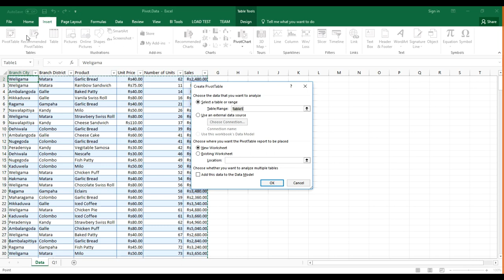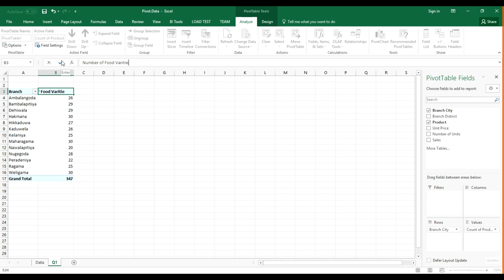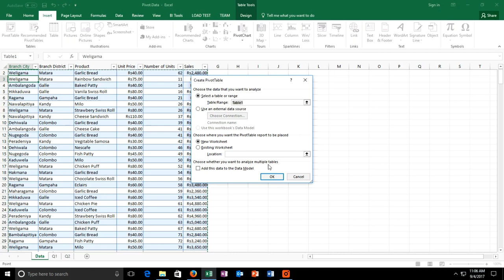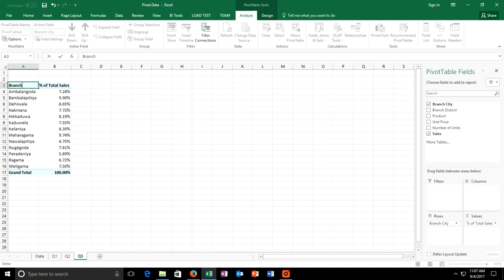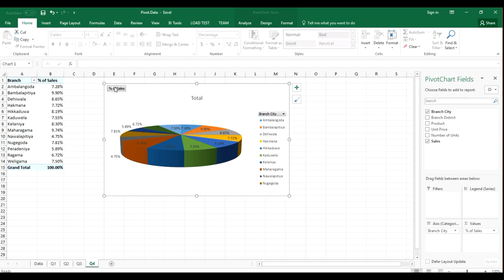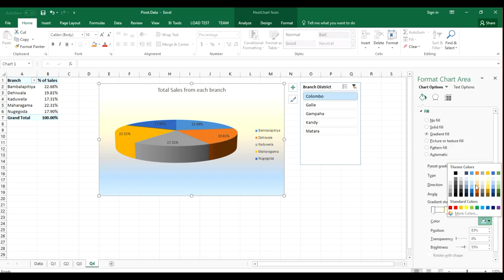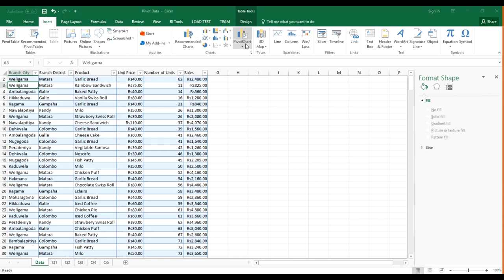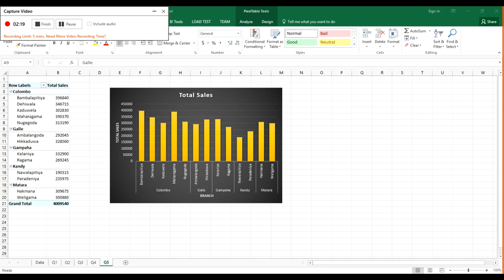Model Paper Answers Question 3 Excel